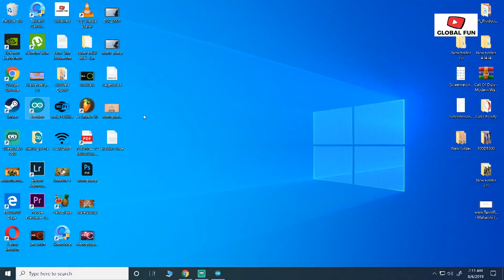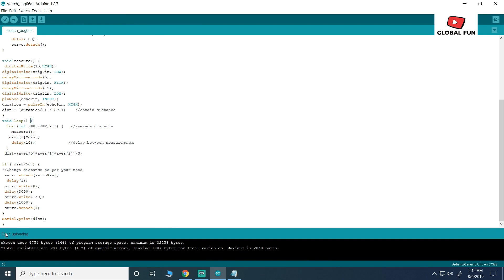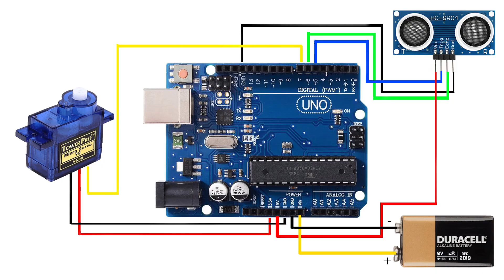How To make Smart Dustbin using arduino | arduino project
Hi friends in this I will show u how to make easy smart bin using arduino uno . very simple arduino project for beginners

Things Used
1. Ultrasonic sensor
2. Arduino Uno
3. servo motor
4. 9v battery
5. Dust bin
6. Cardboard